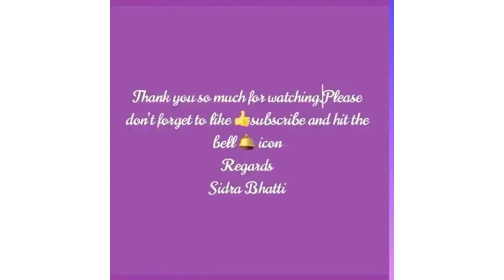Qudratullah Qadri sahab (Pakistan )main kay bawuqato bay maya heart touching voice Must watch video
Hammd |Naat |Kalam |punjabi /Urdu |all languages |competition |

Plz participate and share with others

Mind maps with sidra London